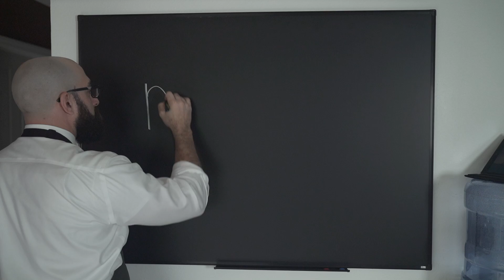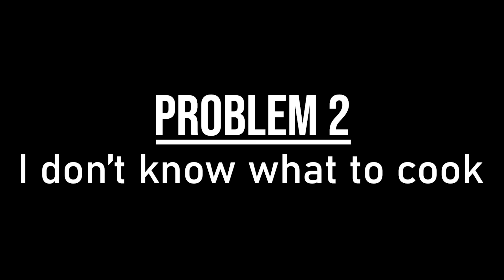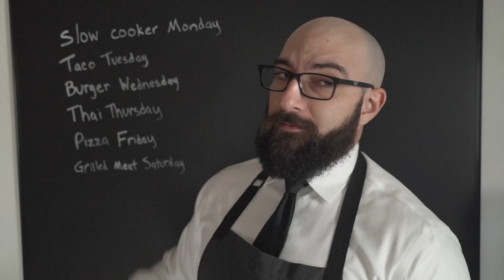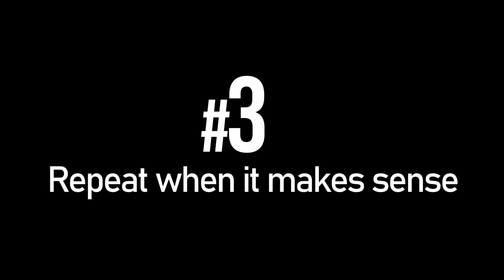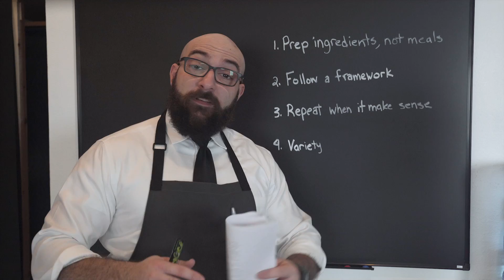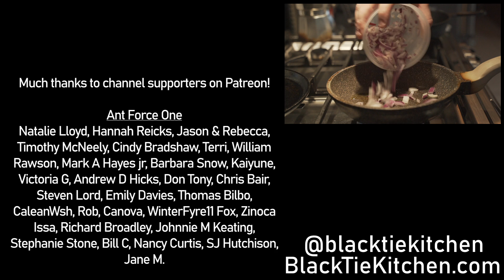Why You SHOULDN'T Meal Prep!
Most people fail at meal prep - whether after a few days or a few weeks. Find out why I don't think you should meal prep and what you SHOULD do instead!

If you're curious how I prep the mug cake and pizza - I simply add the dry ingredients together and  mix. For the mug cake, I'll do 5x the normal measurements

for this recipe and more!